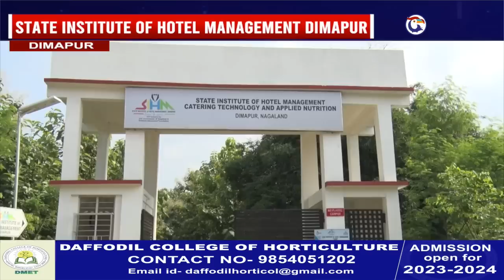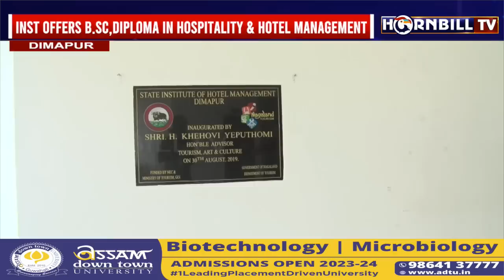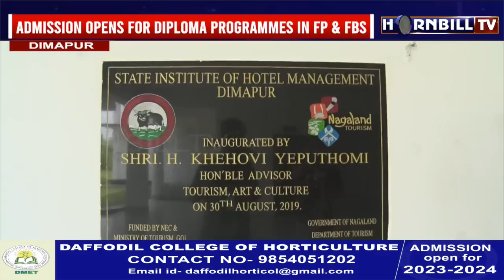SUCCESS ON A PLATTER: DISCOVER YOUR PASSION FOR HOTEL MANAGEMENT AT SIHM